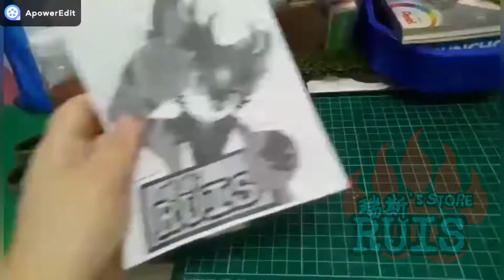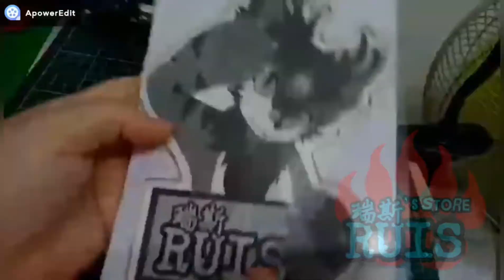[RUIS'S STORE] Cloisonne fursona badge (Part 1)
Cloisonne fursona badge (Part 1)

歡迎大家追蹤我的臉書專頁，IG，YT和推特！
你們的訂閲，分享，按贊就是給我最大的鼓勵！
謝謝你們！